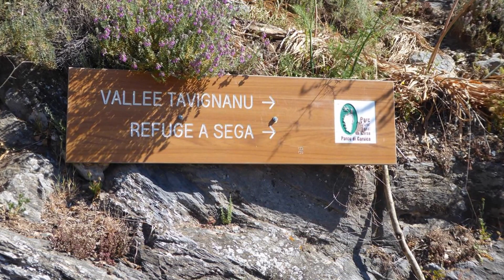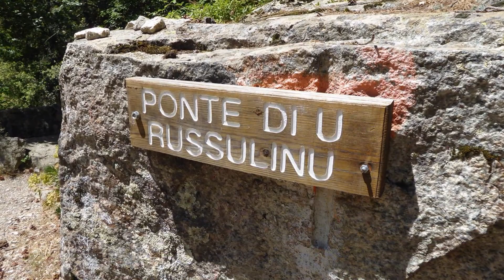Gorges du Tavignano (Corse) 30/05/2017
Au départ de Corte, seul un sentier permet d'accéder dans les gorges très sauvages du Tavignano. A la passerelle di u Russulinu on trouvera des vasques dans le torrent...rafraîchissement garanti lors de fortes chaleurs comme aujourd'hui... Pour plus de détails, voir le topo